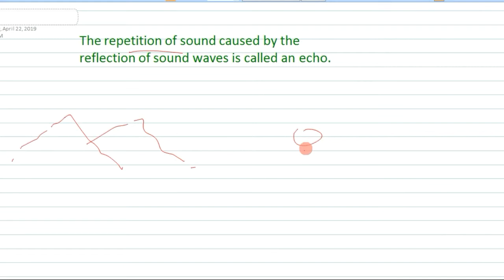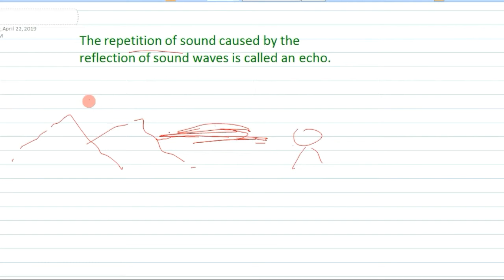What is an echo Full explanation in Hindi | study point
What is an echo , and what under condition echo is prodced ?
Calculate  minimum distance do we require to make an echo in air and also water ?